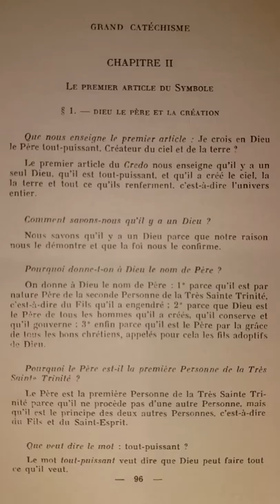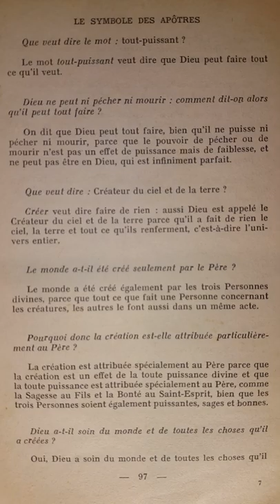Catéchisme de Saint Pie X (p.096) Dieu le Père et la Création